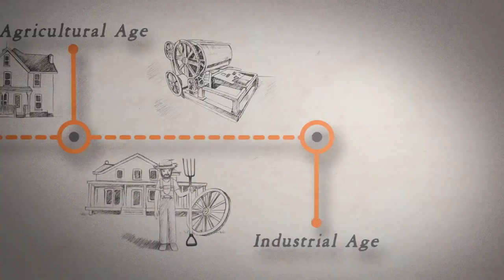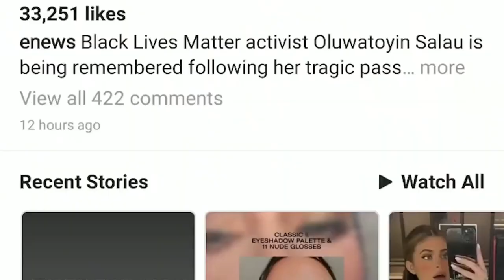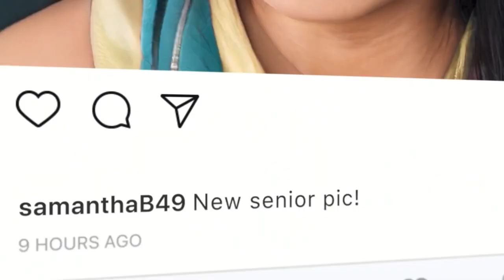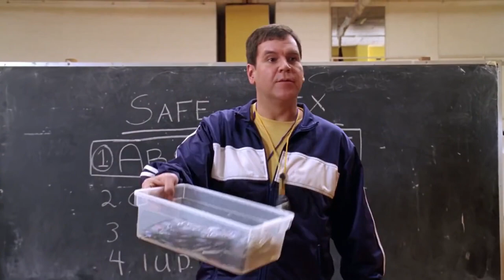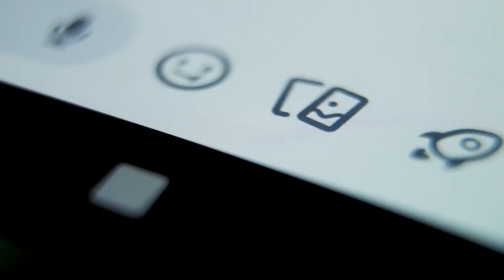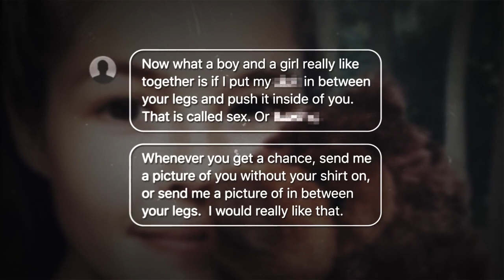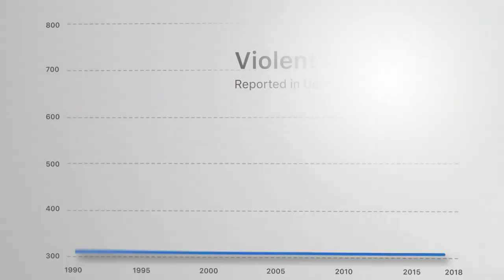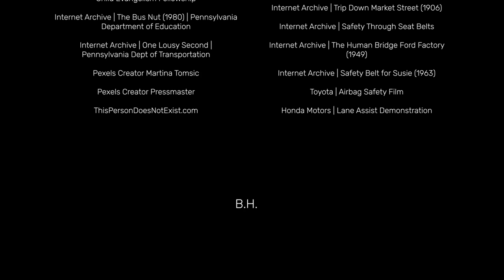Social Media Dangers Documentary | Childhood 2 0